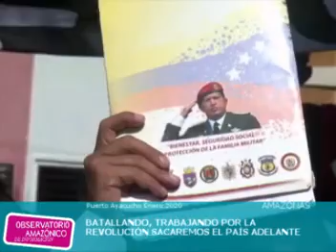Amazonas II Observatorio Amazónico de Información 10ma edición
Resumen semanal de las noticias más relevantes del Gobierno de Amazonas en su décima edición, correspondiente al mes de Enero2020.
Producido por el Sistema de Información y Comunicación del Estado Amazonas (SICOAMA).